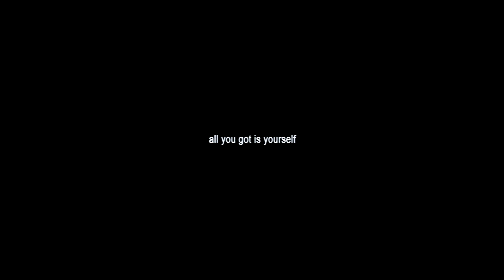ＢＡＤ ＶＩＢＥＳ ＦＯＲＥＶＥＲ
being alone really makes you realize, all you got is yourself
*this video was copyright blocked but is now public!

check if i'm live on twitch! (follow!)